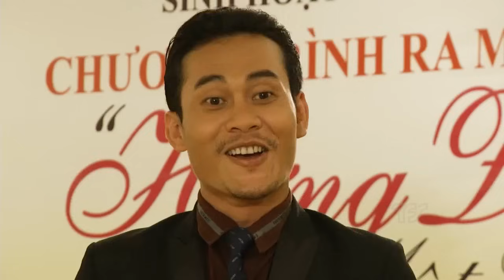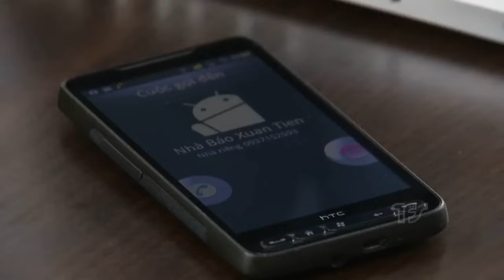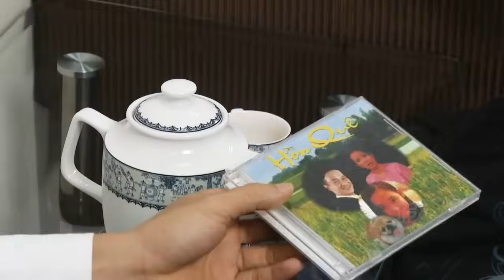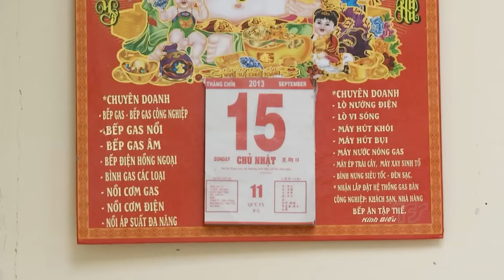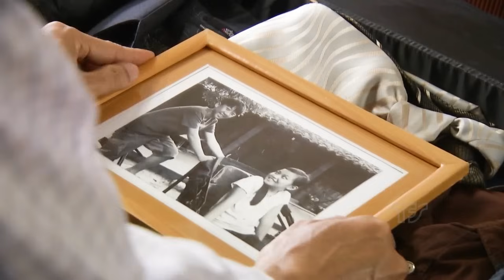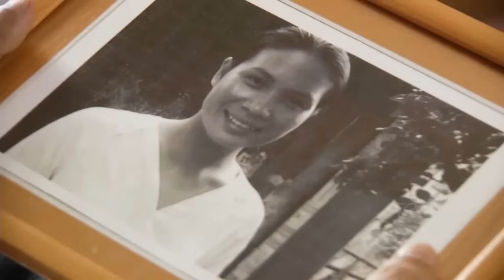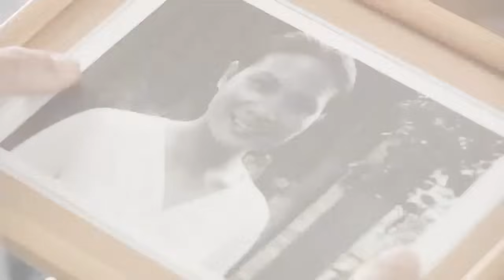Hào Quang Sụp Đổ | cái kết của Anh Xích Lô Tham Lam | Sóng Ngầm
Nội dung trong video được trích từ phim Sóng Ngầm hoàn toàn không có thực.
Đạo Diễn Nguyễn Tường Phương
Biên Kịch: Võ Đắc Dự, Nguyễn Trọng Tín
Diễn viên: Trương Minh Quốc Thái, Mai Sơn Lâm, Sỹ Toàn, Lê Vinh, Ánh Hồng, Hoài An, NSUT Mỹ Duyên

𝐍𝐨̣̂𝐢 𝐃𝐮𝐧𝐠:
Tư Nhỏ làm nghề đạp xích lô tại một xóm lao động nghèo thuộc trung tâm thị xã. Trong một tối ế khách, Tư Nhỏ chán chường bỏ xe đi xem đám trẻ em tổ chức đá gà trong công viên. Đó cũng là thời điểm xảy ra vụ cướp tiệm vàng Minh Trang. Lưu Tứ, tên cướp cầm đầu cùng đồng bọn đã bị công an truy đuổi gắt gao, tên chết, tên bị thương, duy chỉ Lưu Tứ trốn thoát, ôm theo túi đựng vàng. Do bị công an truy bắt, cùng đường và sợ bị phát hiện, Lưu Tứ đã bỏ chiếc túi đựng vàng trong hộc ghế ngồi trên chiếc xích lô biển số BL 38 của Tư Nhỏ. Vụ cướp tiệm vàng gây xôn xao, chấn động cả thị xã vì tính chất manh động, dã man của bọn cướp.

Bắt được số vàng "từ trên trời rơi xuống" và sau đó biết được tung tích số vàng, cũng như chứng kiến cảnh tang thương của gia đình chủ tiệm vàng: bà giúp việc bị cướp bắn chết, ông chủ bị thương nặng, phải bán nhà, Tư Nhỏ sống trong cuộc giằng xé nội tâm. Nhiều lần, anh định trả lại số tài sản trên nhưng trước cái nghèo, trước cuộc sống túng bấn của vợ con và đặc biệt là do không thắng nỗi lòng tham, Tư Nhỏ đã bí mật giữ lại số tài sản trên cho mình. Từ đây, số phận của những người trong câu chuyện trên bắt đầu rẽ sang những ngã rẽ hoàn toàn khác.
Tư Nhỏ giàu lên từ số tài sản lớn, nhưng xuất phát từ sự bất minh và cái tâm không trong sạch, Tư Nhỏ có thể làm giàu chân chính và sống hạnh phúc? Băng Lưu Tứ sau khi bị "nẫng" tay trên và không tài nào tìm được dấu vết, đã chọn bước đi trên con đường mới, buôn lậu và ma túy. Hai tuyến oan gia vốn chưa hề đụng mặt trên bằng cách nào sẽ đụng độ, trên cương vị nào và cách hàng xử của họ sẽ ra sao? Trong khi đó, gia đình tiệm vàng Minh Trang sau khi mất hết tất cả, sẽ phải làm thế nào để tiếp tục cuộc sống? Họ sẽ có được hạnh phúc nhờ sự chăm chỉ, nỗ lực và trái tim không gục ngã vì tiền bạc?